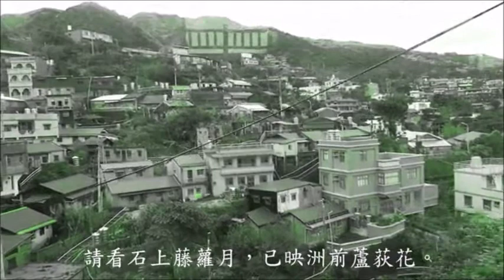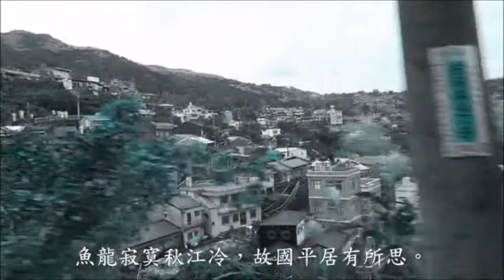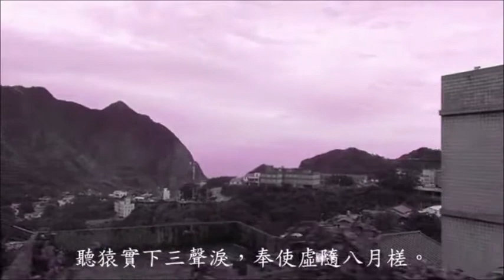戶外教學遊新北市九份 憶杜甫秋興八首